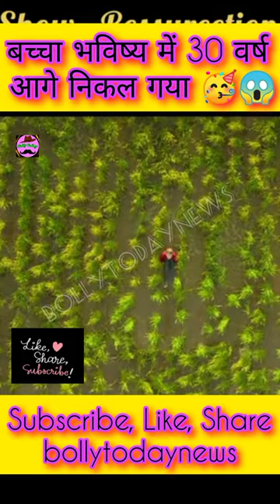बच्चा भविष्य में 30 वर्ष आगे, movie explained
बच्चा भविष्य में 30 वर्ष आगे, movie explained in hindi || hindi explained shorts|| movie review

Resurrection is an American fantasy drama television series that aired from March 9, 2014, to January 25, 2015, on ABC. It is based on Jason Mott's 2013 novel The Returned, and is centered on a town in which dead people come back to life. It was co-produced by ABC Studios and Plan B Entertainment, led by Brad Pitt, Aaron Zelman, JoAnn Alfano, Jon Liebman, Dede Gardner, Jeremy Kleiner, Michele Fazekas, and Tara Butters.

Spiderman
movie explained shorts
ending explained in hindi
k drama
Spider helps in prison
What is the ending of resurrection?
Is the movie resurrection a good movie?
What is the premise of resurrection?
Who is the killer in Resurrection?
What happens in Season 2 of Resurrection?
When did resurrection end?
Why is it called resurrection?
What city is resurrection filmed in?
Why did Resurrection get Cancelled?
What happens in the show Resurrection?
What happened to the boy in Resurrection?
Who is the actor in Resurrection?